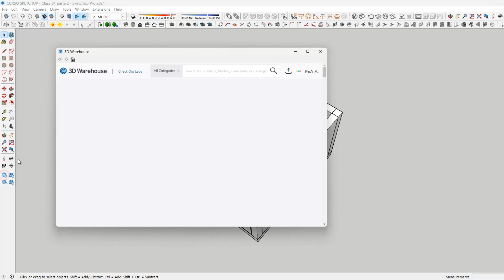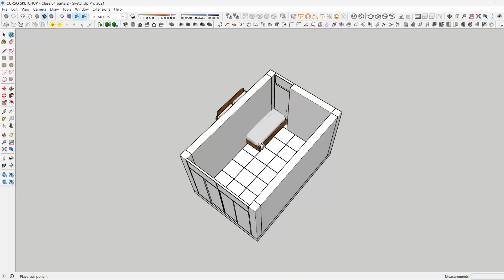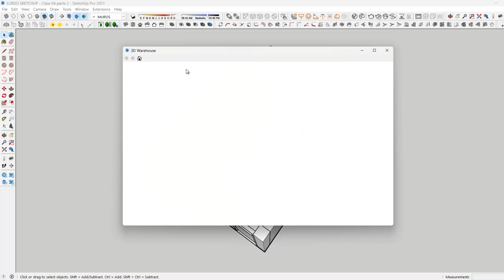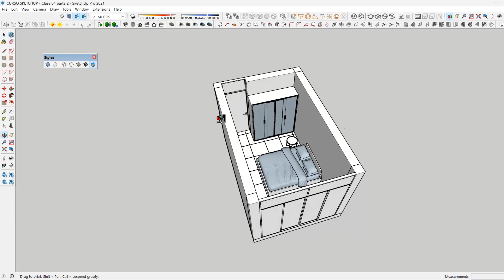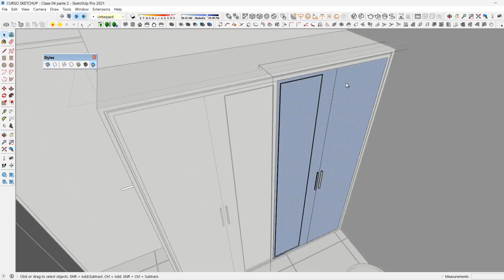CURSO SKETCHUP - Clase 04 parte 2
CURSO + CERTIFICADO!!!
Para aprender más y obtener tu CERTIFICADO, inscríbete en mi curso completo "MINISERIE CURSO SKETCHUP BASICO" Adquiérelo desde cualquier parte del mundo y con el cupón "EXASKP" obtienes el 50% de descuento!!! te espero en el link de abajo para más información!!!

Hola! te dejo aquí la clase del CURSO SKETCHUP que estabas buscando. Leo tus dudas en los COMENTARIOS y te veo en la siguiente sesión!